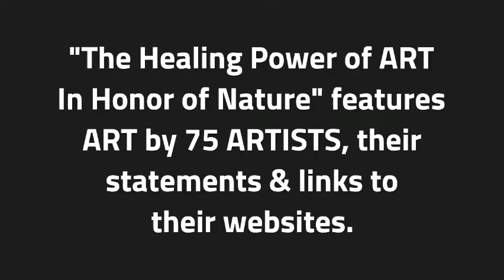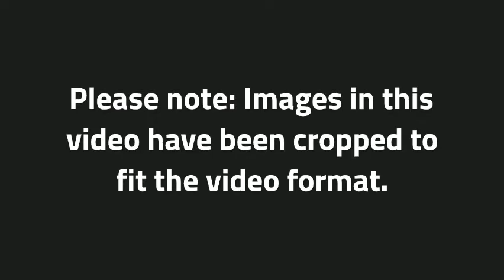"The Healing Power of ART In Honor of Nature" Exhibition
This video features several artists from "The Healing Power of ART In Honor of Nature”, an online exhibition curated by Renee Phillips, Director of Manhattan Arts International, based in NYC, NY.

The exhibition features ART by 75 ARTISTS, their statements and links to their websites. It is presented on The Healing Power of ART & ARTISTS website, an initiative of Manhattan Arts International.

The purpose of this exhibition is two fold: to promote extraordinary nature-inspired artists; and to raise awareness about the importance of  honoring, preserving and protecting our natural environment.  Through art, we can spread the word that nature and biodiversity need our attention. This exhibition will inspire positive change in that direction.

About Manhattan Arts International
Based in New York, NY, a leading art capital of the world,  Manhattan Arts International has been a leading advocate for under-recognized and accomplished artists from around the world. We created our website in 2000 and have been dedicated to promoting and rewarding artistic excellence in all styles and mediums.

Under the direction of Renée Phillips, founder and director, we offer a curated artist membership program, online gallery, juried online exhibitions, and articles about art and artists. We provide a high quality resource for art buyers and art professionals.

The Healing Power of ART & ARTISTS is a global community of Artists, Writers & Advocates for Positive Change, at Healing-Power-of-Art.org. On the Healing Power of ART & ARTISTS website you'll find a curated online Art Gallery that features artists from around the world. You will find inspirational articles about Art World Changers, stories about Transformation through Art & much more.